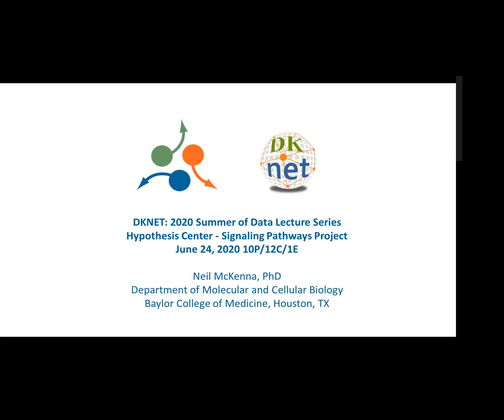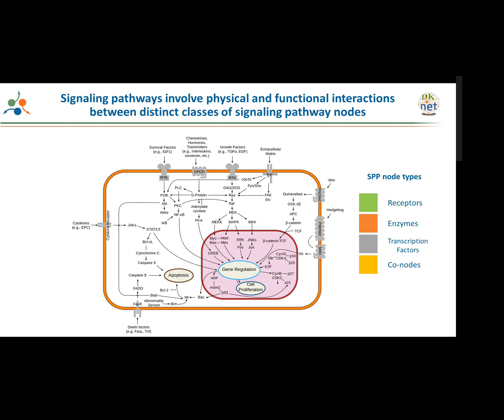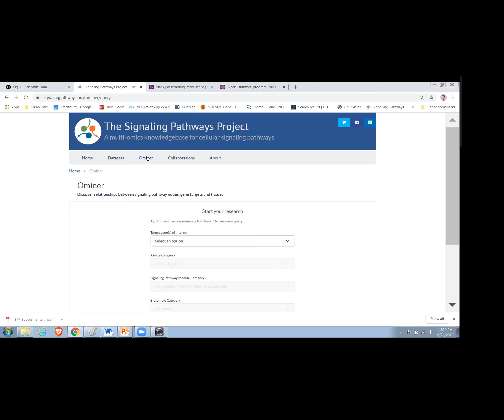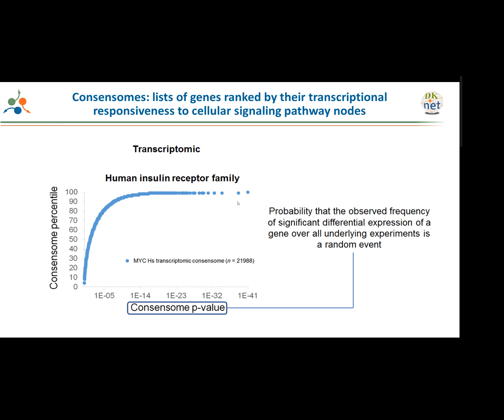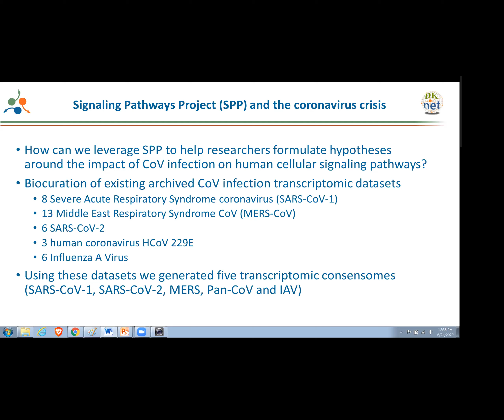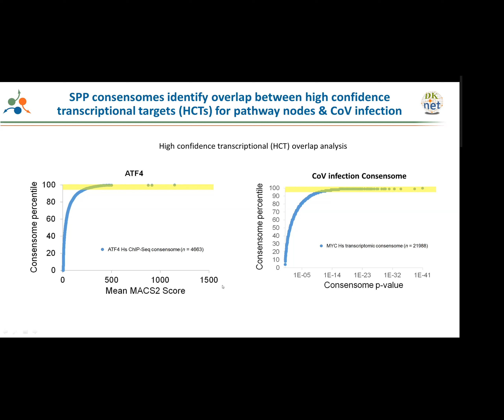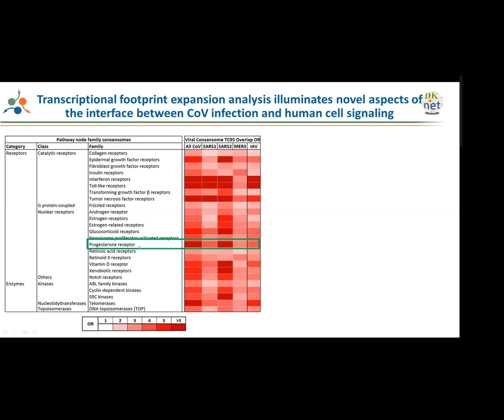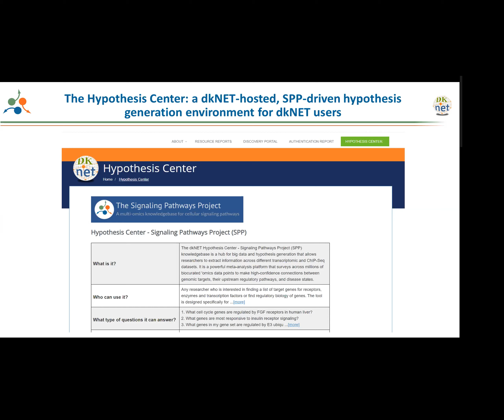2020 dkNET Summer Program: dkNET Hypothesis Center - Signaling Pathways Project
Presenter: Neil McKenna, PhD, Department of Molecular and Cellular Biology,  Baylor College of Medicine, Houston, TX